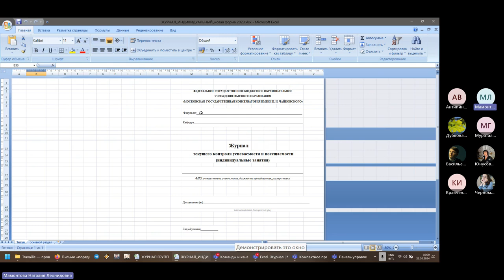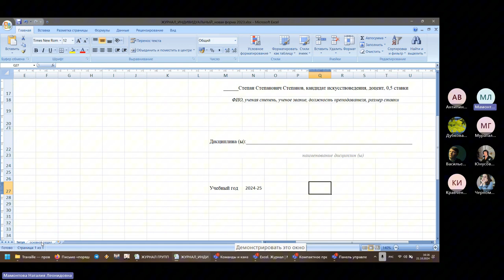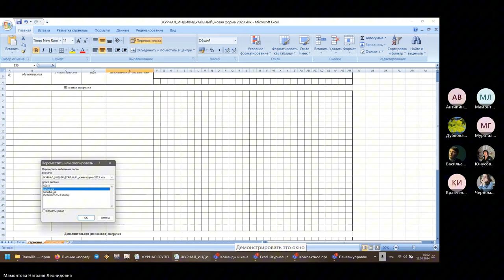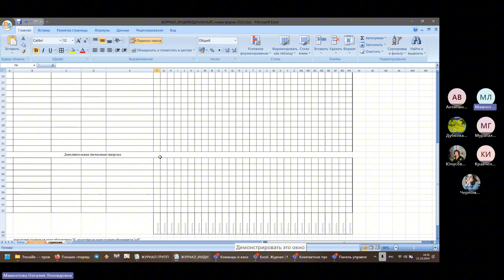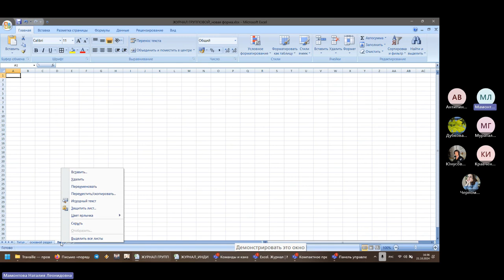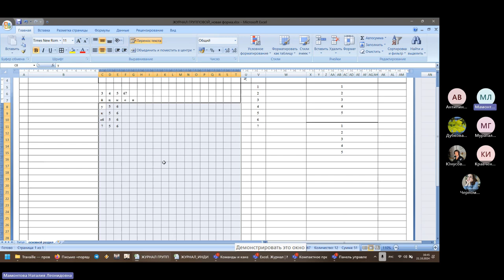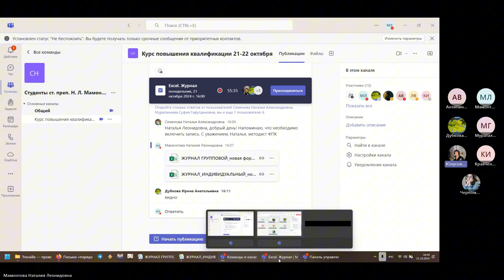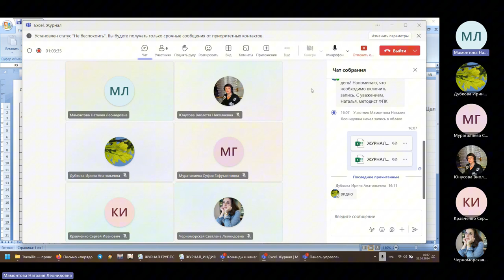Учимся правильно заполнять электронные журналы (Мамонтова Н.Л.)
Введение в цифровую среду
Правила заполнения и ведения электронного группового и индивидуального журналов (список студентов, даты и темы занятий и т.д.). Объединение всех журналов одного преподавателя в один файл.